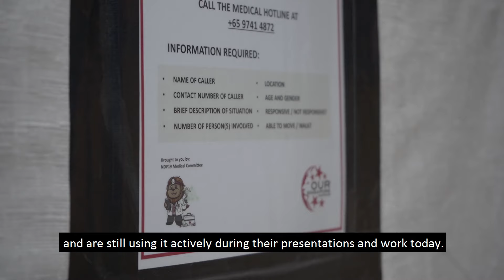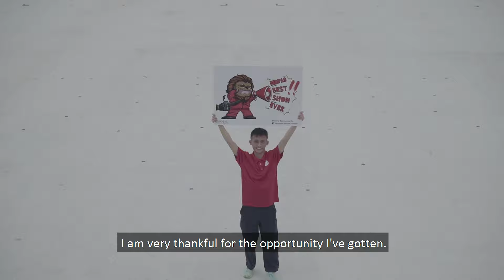Drawing Inspiration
You never know when a hobby like drawing could evolve into something. LCP Seow Ansun illustrated his own interpretation of what this year’s NDP 2019 represents, drawing and designing out of his own passion. Coincidentally, one of his commanders saw his designs and was very impressed with them. LCP Ansun was approached and asked if he was willing to do more. Pleasantly surprised by this request, LCP Ansun had since produced a series of NDP GIFs and illustrations, which has garnered him praises from his commanders and fellow NSFs alike. 👏🏻

You can find these NDP stickers by searching "ndp19" on Facebook GIFs, Instastory and Telegram